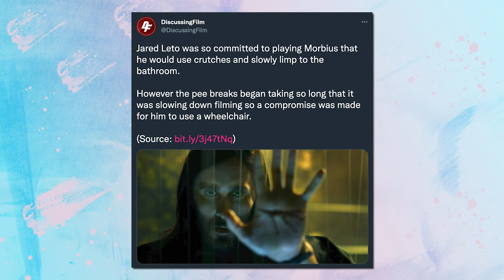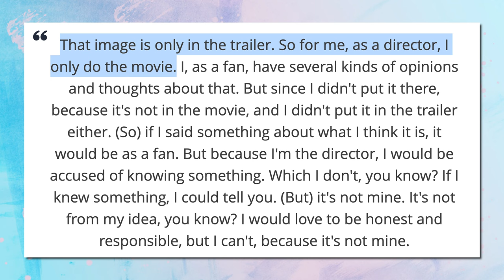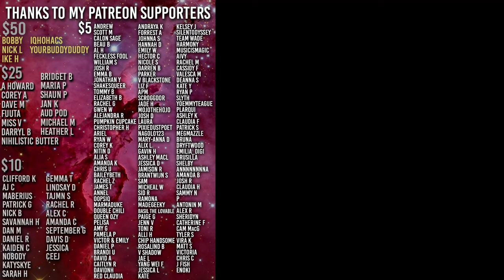MORBIUS is Kind of a Disaster | Explained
The better multiverse choice this weekend is Everything Everywhere All at Once

Jared Leto
Morbius
Matt Smith
Morbius delayed
Morbius MCU
Sony Morbius
Multiverse